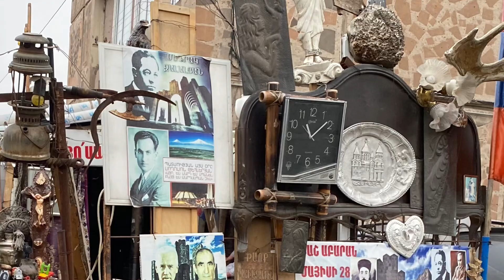Армения Ереван сегодня микрорайон Назарбекян 4 февраля 2023 | Armenia Yerevan today Nazarbekyan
Местные «достопримечательности»